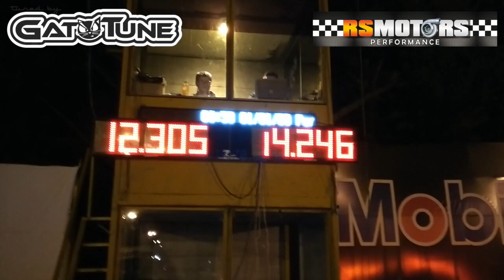Daewoo Nexia Turbo, 12.3 quarter mile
Tuned by GatoTUNE
RS Motors Performance